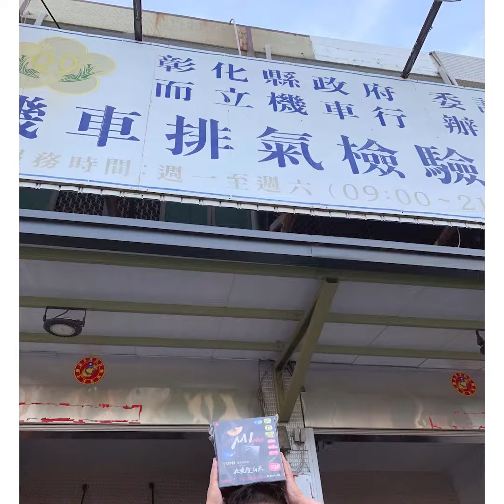2022年 飛樂機車紀錄器 再創巔峰!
2017至今 飛樂機車紀錄器 ，歷經五個年頭，從最低階的720P開始到現在2K畫質，率先導入WIFI機種，導入TS碼流，開發各種腳架，開發傾倒鎖檔，一直為機車騎士找到最佳方案，在機車紀錄器蓬勃發展，雖然面臨種種困難，伴隨著疫情走到至今，飛樂仍持續在這條路上勇往直前，感謝店家，感謝代理商，感謝消費者你們的支持! 我們會繼續努力!